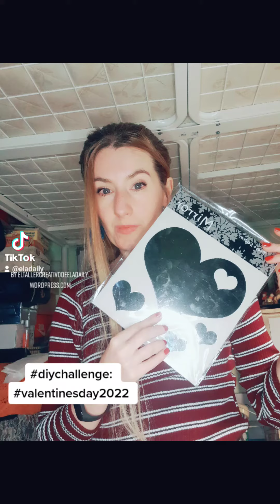Tips & Tricks Health Beauty| Ela Daily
Let´s get

Ven a saludar en uno de mis otros canales!/Come say Hi :) on one of my channels! -